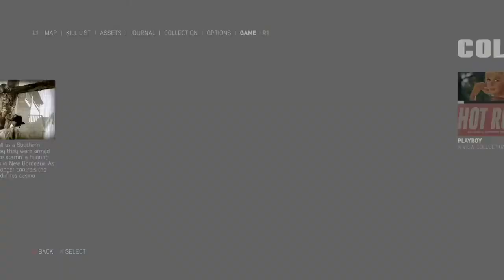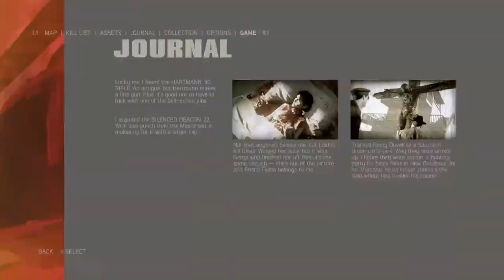Mafia III: Pop, Pop Trophy - EASY METHOD (Sign of the Times DLC)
Just keep doing and reloading checkpoint, it works this way.

Mission: All for the Blessed
Mission Objective: Explore Opera House